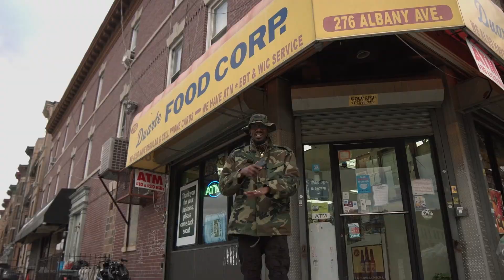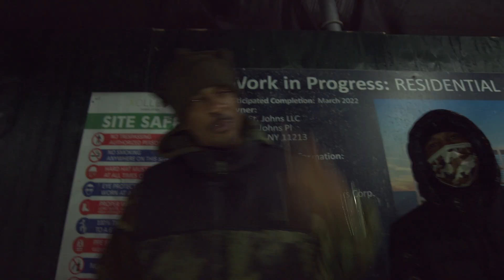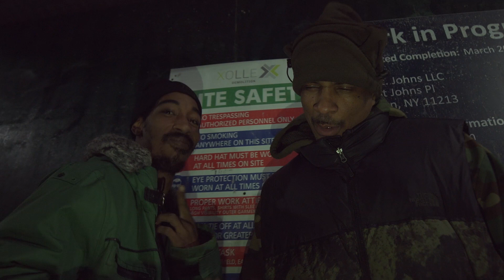Buck' Em Down (crown heights mix)OG Kayo x Shatike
ny natives SHATIKE & OG KAYO  remixed the classic buck'em down by buckshot/bootcamp
VIDEO SHOT IN BROOKLYN NY
dirby: SIR RENDER